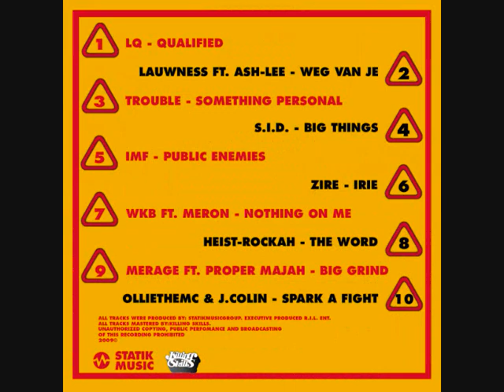08 Heist Rockah The Word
This track is produced by StatikMusic. You can find the track on the Statik Re-Release, that was released in November 2009. Like the track and you like to hear more visit the